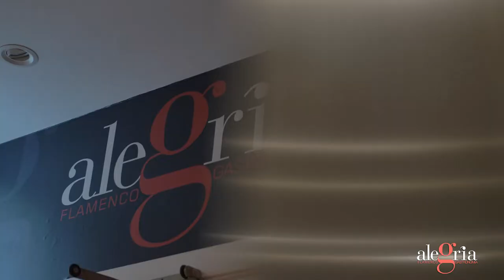Flamenco, Gastronomía Alegría en Málaga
Este video recoge algunos de los momentos más especiales que se han vivido en Tablao Alegría durante 2021 junto con grandes artistas como Sergio Aranda, Carmen González, Pepe Torres, Román Vicenti, José Manuel Fernández, Francisco Vinuesa o Sandra Cisneros. Hace un paso ligero por las instalaciones y ubicación del establecimiento y un breve recorrido por el Centro Interactivo de Flamenco